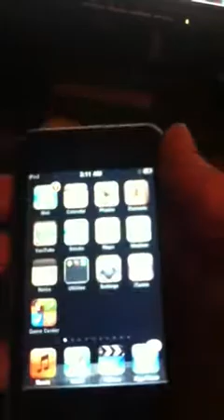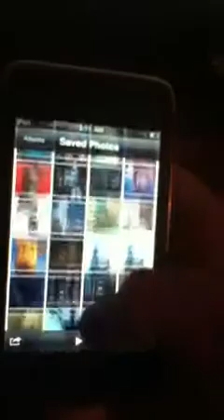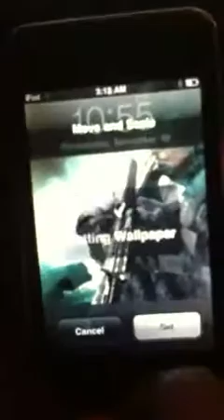3 simple tricks any iPod (for starters)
This is 3 basic tips and tricks for starters that just got one I have an iPod 4g but I had to record with that so I used my old one